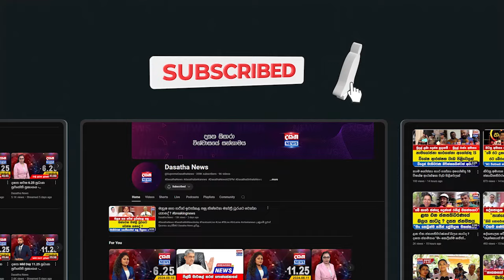රනිල් ඉල්ලපු දේවල් කියලා වසන්ත රනිල්ගේ රෙදි ගලවයි